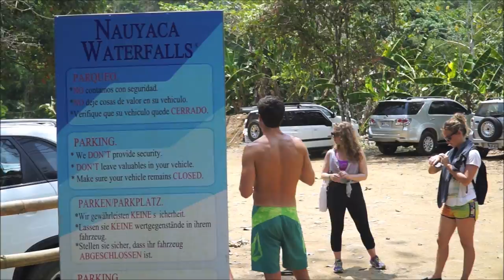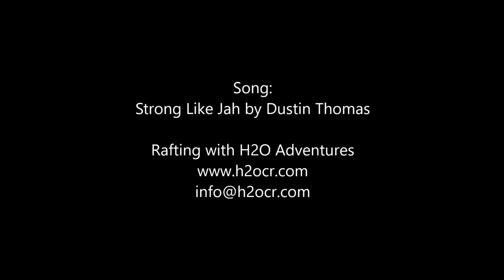Catching up with Timothy